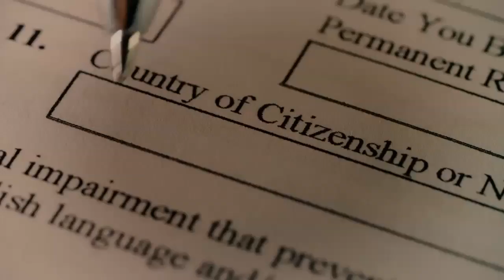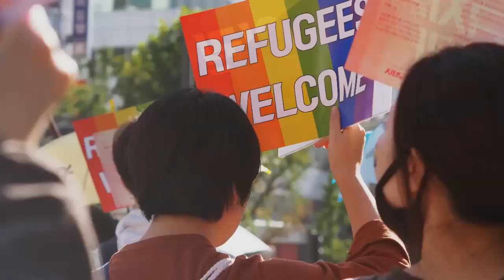Historical politics of deporting Bangladeshis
India’s attempts to make Bangladeshis leave its territory has been mired in controversies for long. India shares a 4,096 kilometre border with Bangladesh,which is not fenced at many places. The two countries also don't have an extradition policy in place. Full story